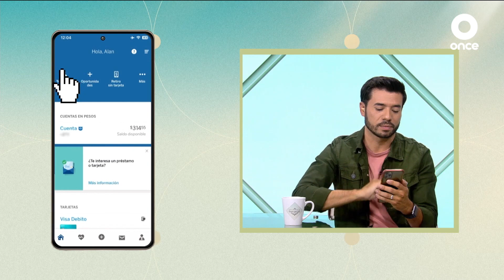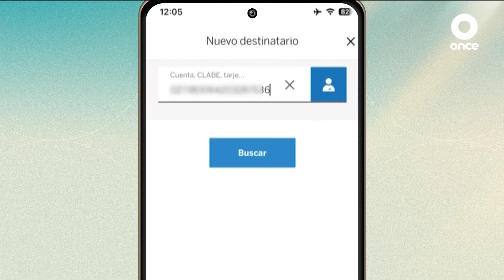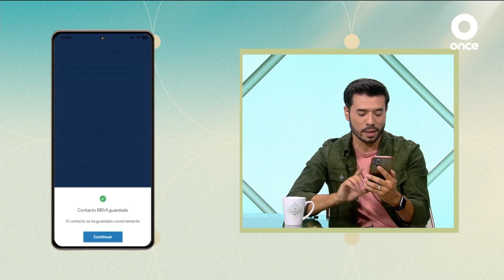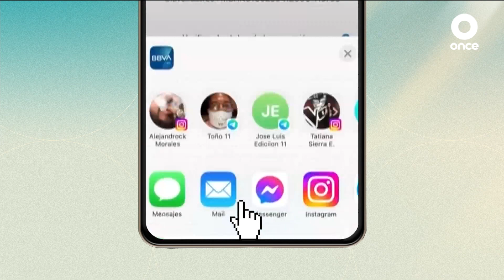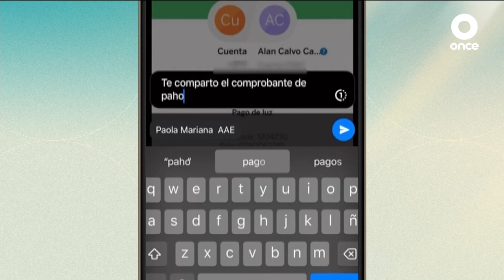ZONA TECNOLÓGICA - Cómo realizar una transferencia por medio de una aplicación bancaria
Hacer largas filas en un banco puede resultar una pérdida de tiempo si solo deseas hacer trámites básicos como transferencias de una cuenta a otra. En ZonaTecnológica, Alan Calvo nos explica el PasoAPaso para hacerlo fácil, seguro y rápido.

CORREOS DE CONTACTO POR SECCIÓN